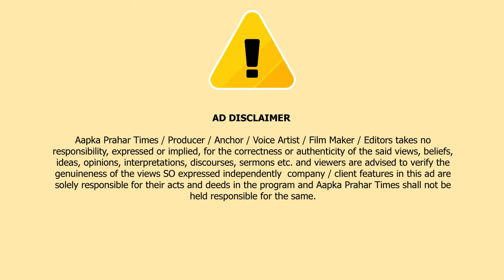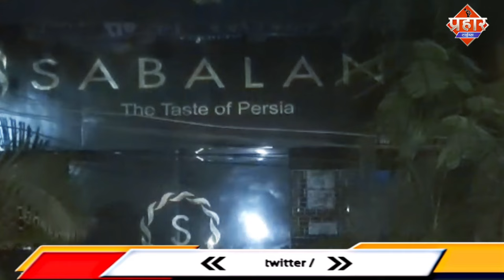मुनव्वर फारुकी सहित 13 लोग हिरासत में,हुक्का बार पर छापेमारी || Islamuddin Khan|| Aapka Prahar Times